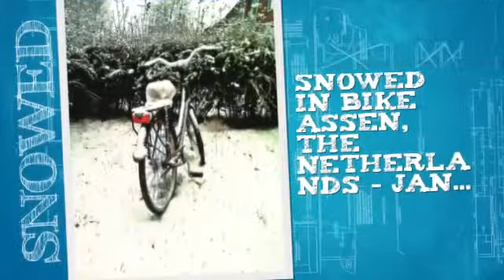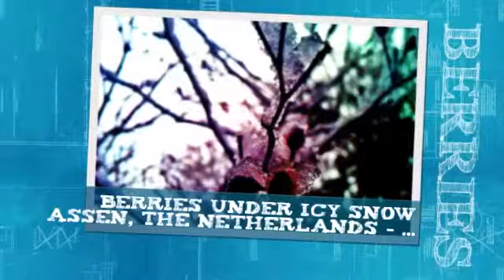Tumblr Photos 13